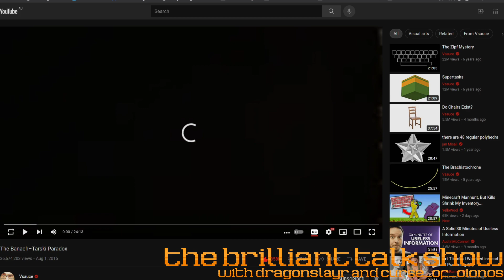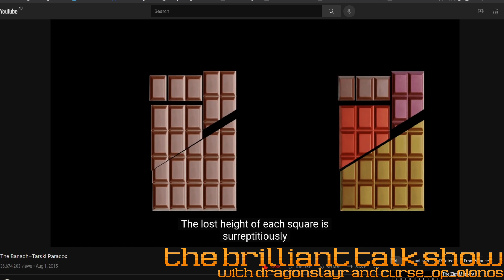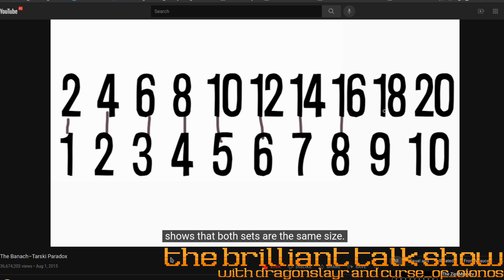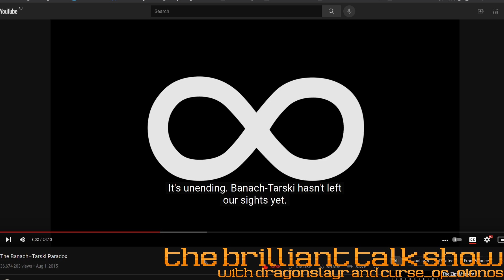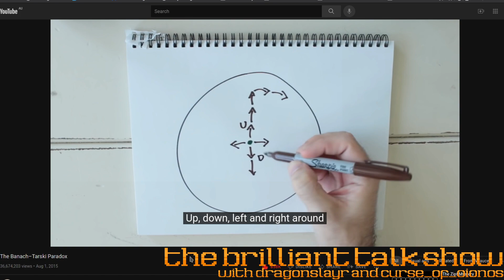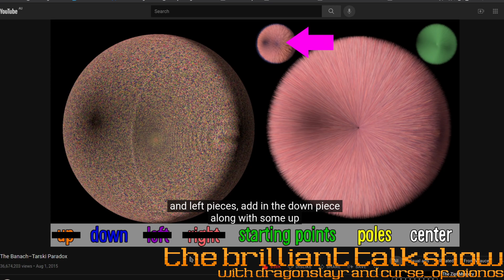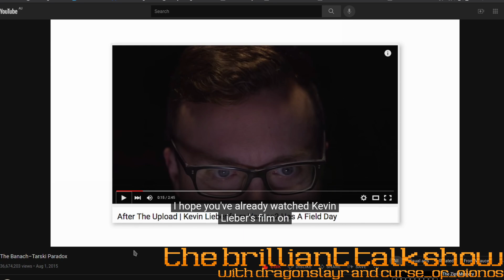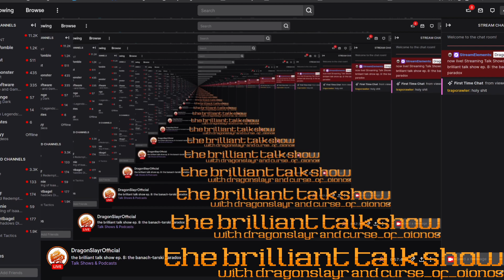the brilliant talk show ep. 8: the banach-tarski paradox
the eighth crazy installment of my podcast with curse_of_oionos! we watch a youtube video -- Watch live